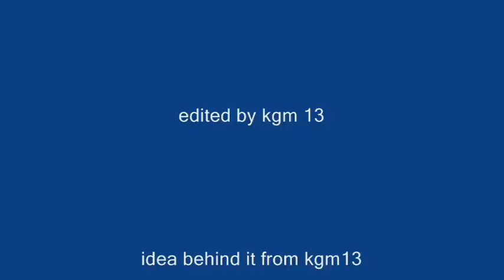rigging on rig of rods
a video i made purly because i was bored and had nothing better to do
the game is rigs of rods, you can get it
we are expecting a new version soon